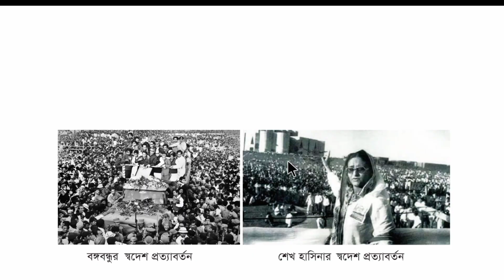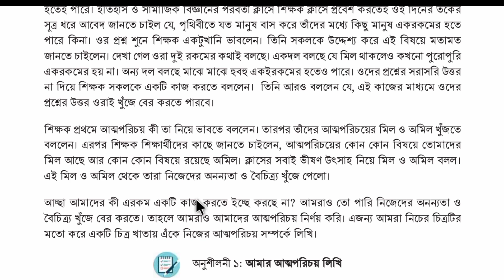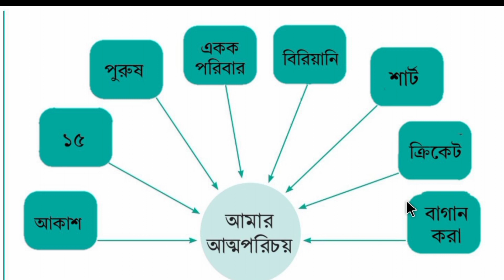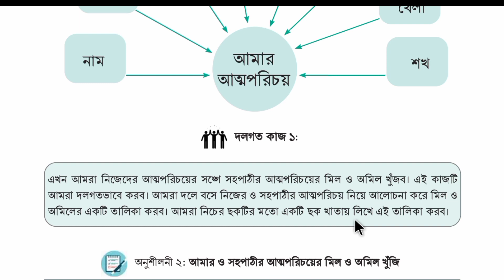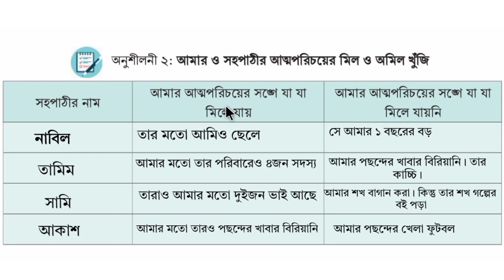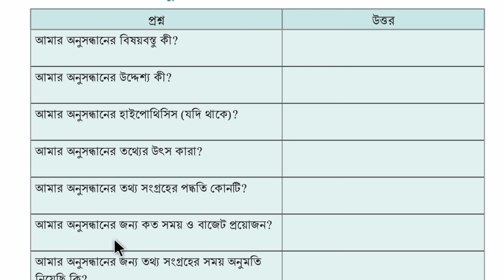৮ম শ্রেণির ইতিহাস ও সামাজিক বিজ্ঞান ২য় অধ্যায় | অনন্যতায় একাত্মতা |Class 8 history chapter 2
৮ম শ্রেণির ইতিহাস ও সামাজিক বিজ্ঞান ২য় অধ্যায় | অনন্যতায় একাত্মতা | Class 8 history chapter 2 | Class 8 history and social science chapter 2 2024

এই ভিডিওতে আমি অষ্টম শ্রেণীর নতুন কারিকুলাম এর আলোকে তৈরি করা ইতিহাস ও সামাজিক বিজ্ঞান বইয়ের দ্বিতীয় অধ্যায় অনন্যতায় একাত্মতা (১৩ থেকে ১৫) পৃষ্ঠা পর্যন্ত আলোচনা করেছি। এছাড়াও আমি আলোচনা করেছি ১৩ পৃষ্ঠার অনুশীলনী ১, ১৪ পৃষ্ঠার অনুশীলনের ২ এবং দলগত কাজ ১ এর সমাধান নিয়েআলোচনা করেছি।